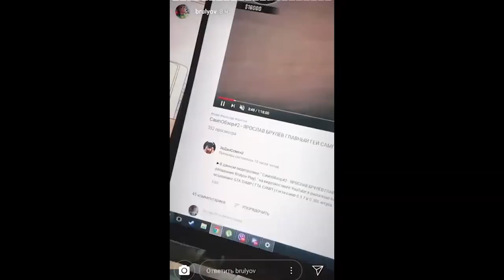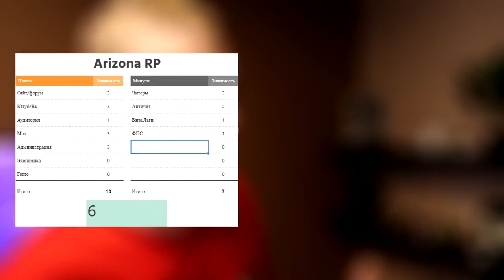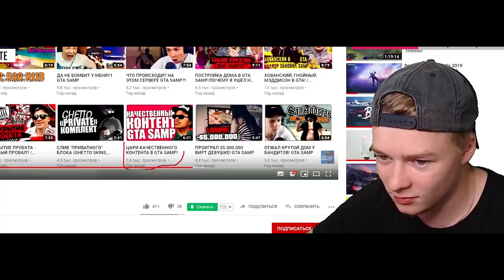BRULYOV PLAY ОТВЕТИЛ